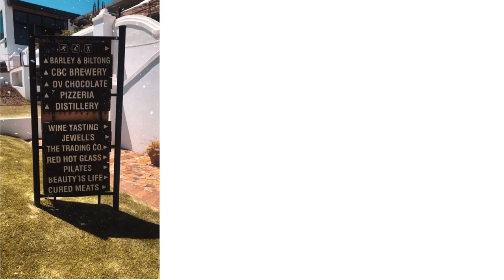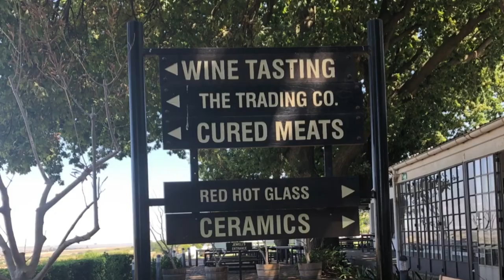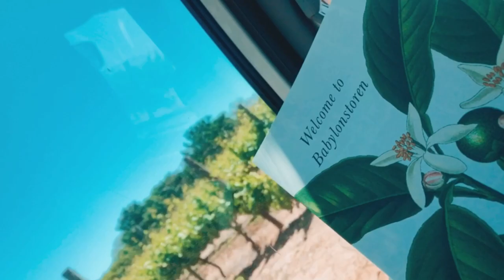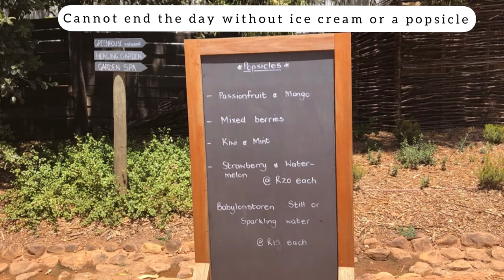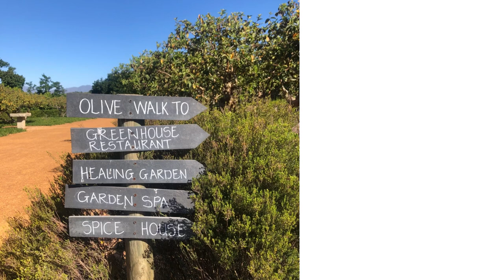Things to do in Paarl, Western Cape, South Africa I Citizen Tourists I Budget friendly I Travel Vlog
Hey hunnies 💛🍯

This weeks vlog is about the top three farms in Paarl to visit.
1.) The Alpaca Loom farm
2.) Spice Route
3.) Babylonstoren

For more adventures follow me in Instagram:
Instagram.com/onawltuk

Music in the vlog:
Title: For Love
Artist: Jeff Kaale